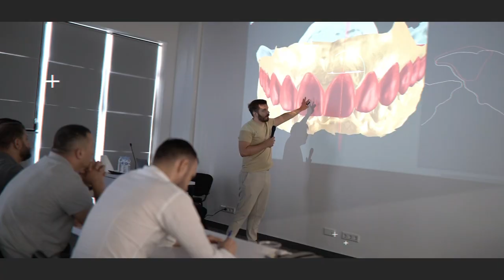Come ho RITROVATO la gioia di MANGIARE!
Cristina, 50 anni, di Roma, aveva problemi con i denti fin da giovane. Nel corso degli anni, ha cercato di risolvere i problemi con diversi trattamenti, ma senza successo. Nel 2022, dopo aver visto il video di una paziente che aveva avuto successo con il sistema Bocca Bionica, Cristina ha deciso di rivolgersi al Policlinico del dottor Palmas in Moldavia.

Cristina è stata operata dal dottor Basile, un chirurgo implantologo di grande esperienza. L'intervento è andato molto bene e Cristina ha iniziato a vedere i risultati quasi subito. Dopo un mese di guarigione, Cristina ha potuto indossare le sue nuove protesi dentali.

Nel video, Cristina racconta la sua esperienza e la sua soddisfazione per il risultato ottenuto. "Sono rinata", dice Cristina. "La mia vita è cambiata completamente. Posso finalmente mangiare di nuovo e sorridere con fiducia."

Il sistema Bocca Bionica è una tecnologia all'avanguardia che consente di ottenere risultati di altissima qualità in tempi brevi. Il sistema utilizza un approccio chirurgico minimamente invasivo che riduce al minimo il dolore e il disagio post-operatorio.

Se stai pensando di sottoporti a un intervento di implantologia dentale, il video di Cristina Liberatori è un ottimo punto di partenza. Il video mostra che è possibile ottenere un sorriso nuovo e naturale anche in Moldavia, a costi molto inferiori rispetto all'Italia.